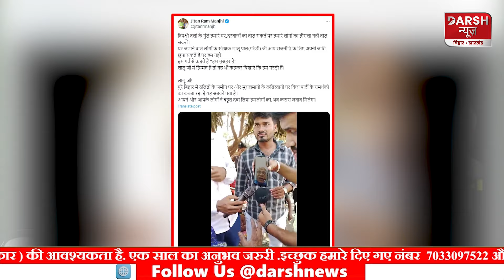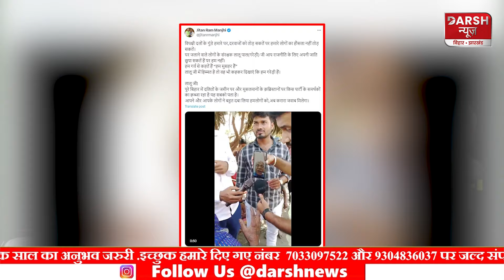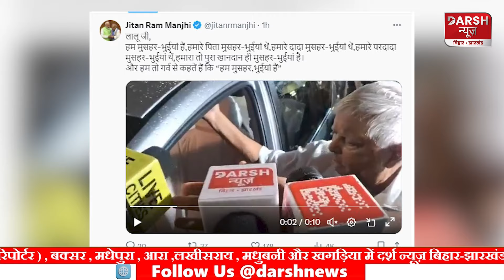Lalu Yadav ने Jitan Ram Manjhi के पुरखों की जाति उकट दी, बेटे ने कहा निचले स्तर की राजनीति ना करें!